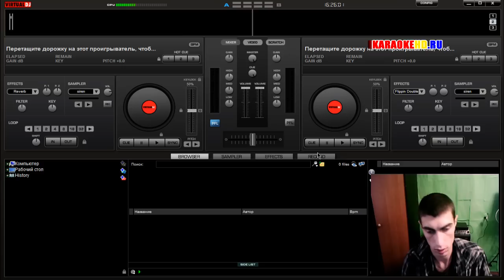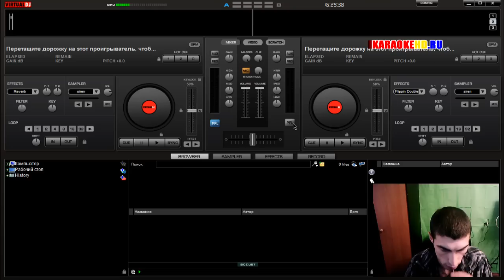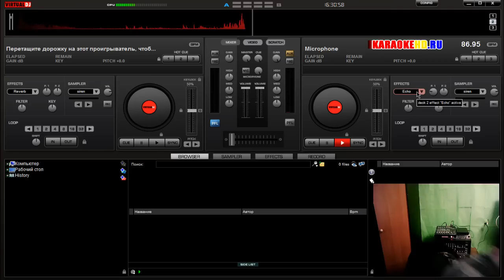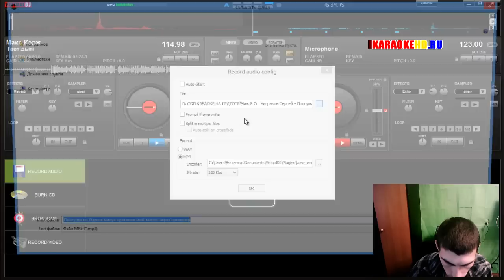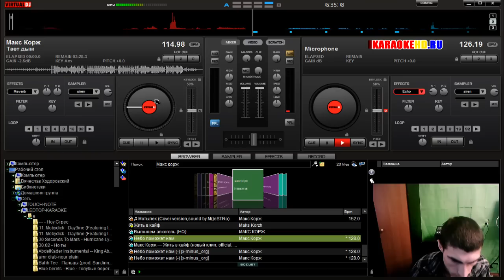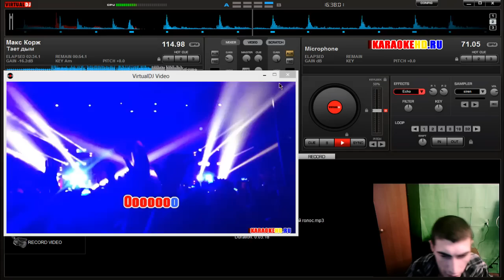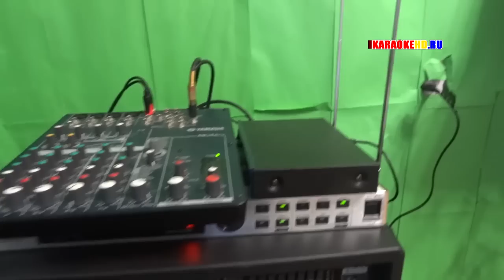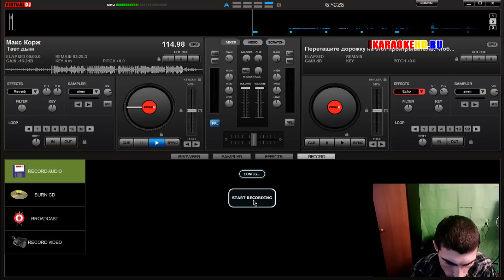Караоке на компьютере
Караоке на компьютере как записывать свой голос и чем удобней проигрывать караоке клипы на компьютере

Ребята видео уже устарела готовлю новый ролик но принцип тот же
Только обновилась программа с новыми фишками которые очень подходит для караоке! Например это то что уже оригинальные минусовки на любые песни нам не нужны и даже не надо их искать и скачивать!

Обо всём подробнее Смотрим другие видео по теме караоке в шапке канала!

Подписываемся на Telegram канал
караоке в Одессе, 8 лет опыта
стриминговый видео блог .. добавлю любые караоке клипы, смотрим Life работу караоке в Одессе